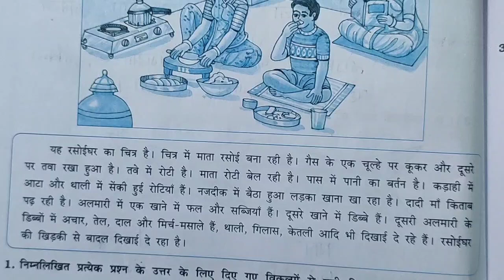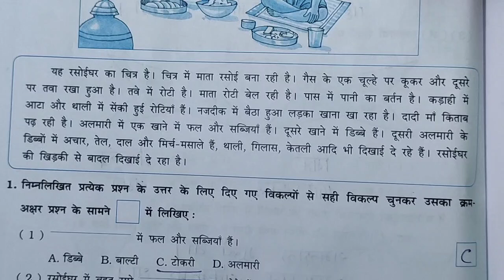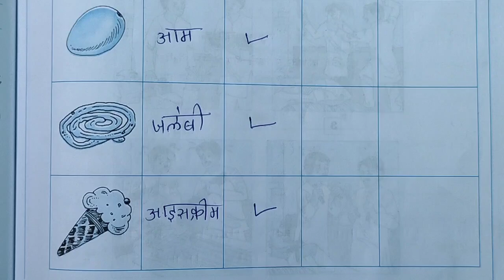dhoran 5 hindi ch 7 gala swadhyay pothi std 5 ch 7 hindi gala swadhyay pothi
dhoran 5 hindi ch 6 gala swadhyay pothi | std 5 ch 6 hindi gala swadhyay pothi
dhoran 5 hindi ch 4 gala swadhyay pothi | std 5 ch 4 hindi gala swadhyay pothi

dhoran 5 hindi ch 4 gala swadhyay pothi,
std 5 chapter 4 hindi swadhyay pothi,
gala swadhyay pothi std 5 hindi ch 2,
ch 2 sem 1,
sem 1,
std 5 ch 4 sem 1,
std 5 ch 4 hindi gala swadhyay pothi sem 1,
hindi,
dhoram 5 hindi ch 4 sem 1,
gala swadhyaypothi,
ch4 std 6 gala swadhyay pothi,
hindi dhoran 5 ch 4 gala swadhyay pothi